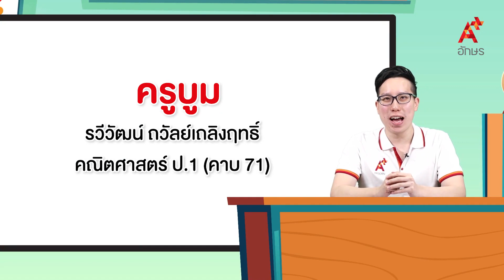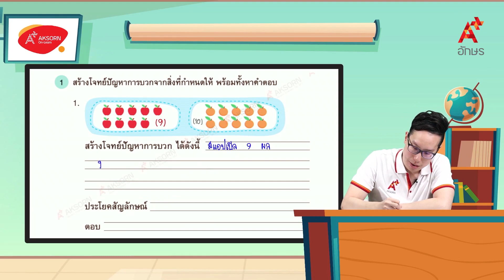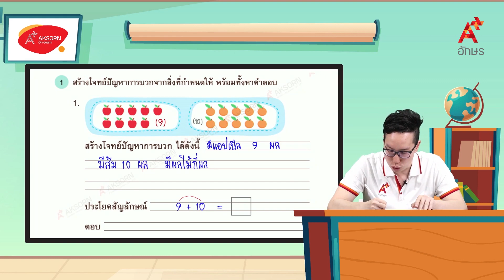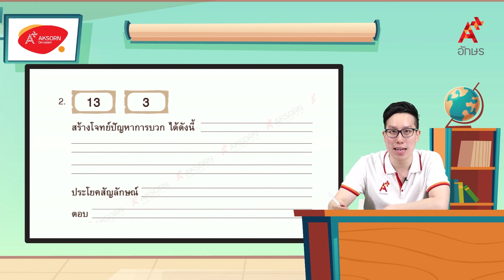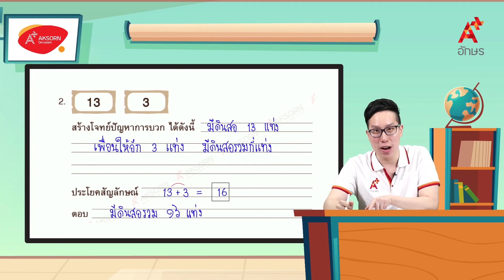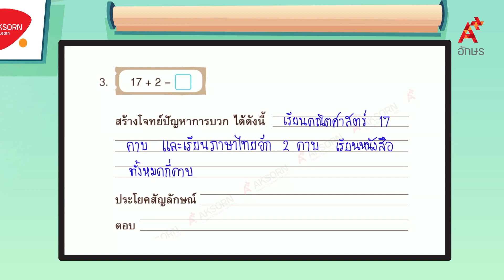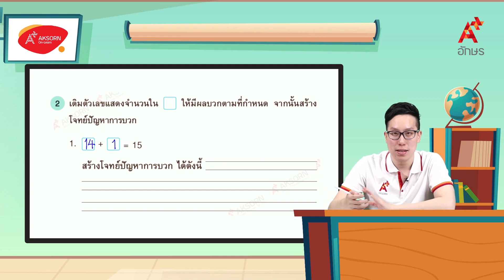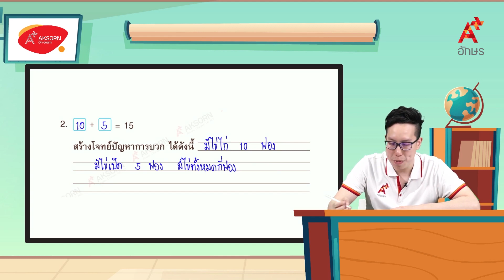การสร้างโจทย์ปัญหาการบวกที่มีผลบวกไม่เกิน 20 (2/2) | คณิตศาสตร์ ป.1 หน่วยที่ 5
คณิตศาสตร์ ป.1 เล่ม 1 หน่วยการเรียนรู้ที่ 5 การบวกจำนวนที่มีผลบวกไม่เกิน 20 การสร้างโจทย์ปัญหาการบวกที่มีผลบวกไม่เกิน 20 (2/2)